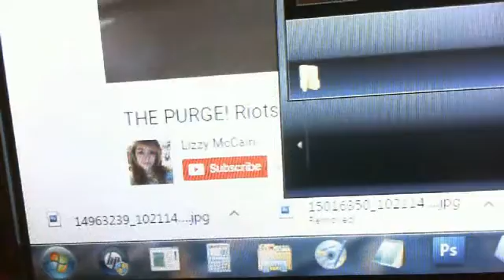COME OUT OF THE MAZE